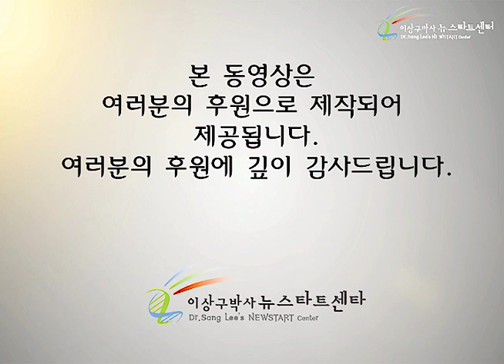H246 18 성령이 오면!